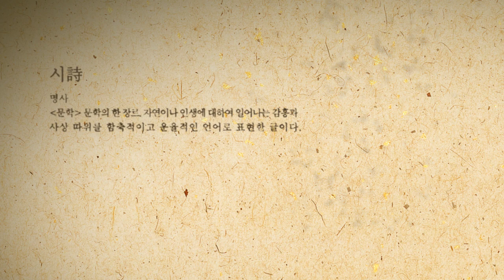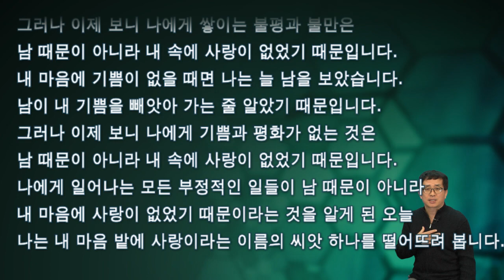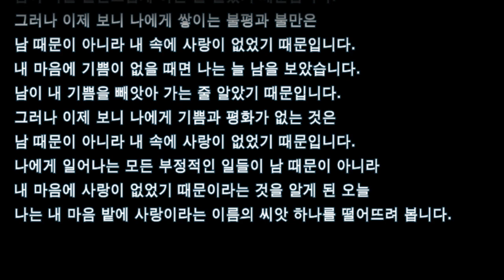[시 모음] 24강. 그러나 이제보니 (작가미상)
*2011년 영상입니다.
* 강연자 : 한근태